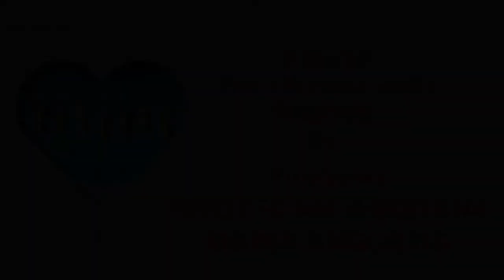FALLAS de VALENCIA 2018 - "MASCLETA'" - PIROTECNIA OCCITANA MARIA ANGUSTIAS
FALLAS de VALENCIA 2018 - 6 Marzo.
Plaza Ajuntamiento

"MASCLETA" by
PIROTECNIA OCCITANA MARIA ANGUSTIAS